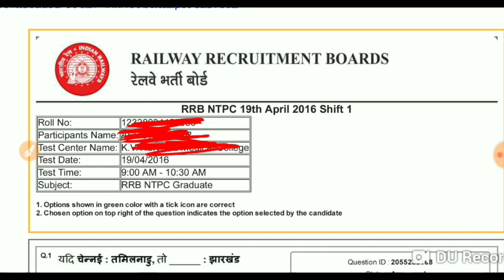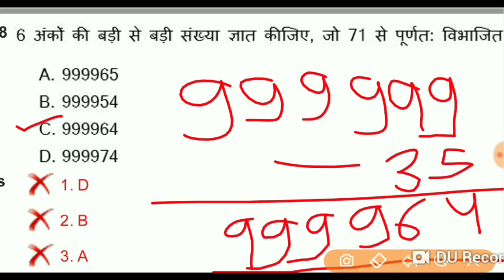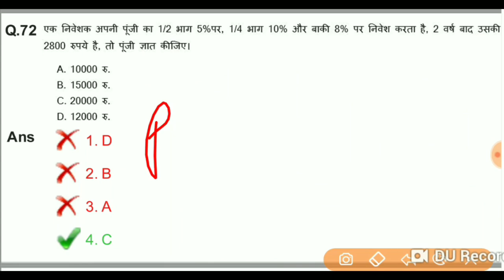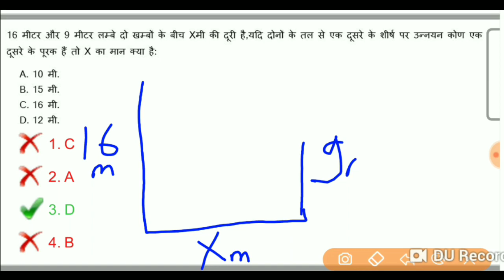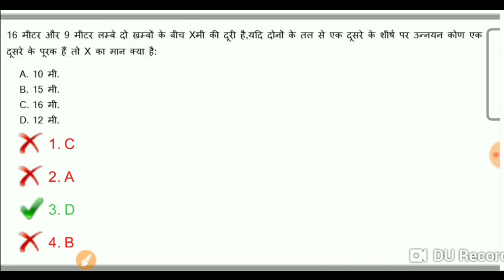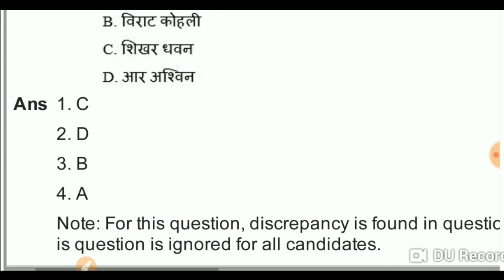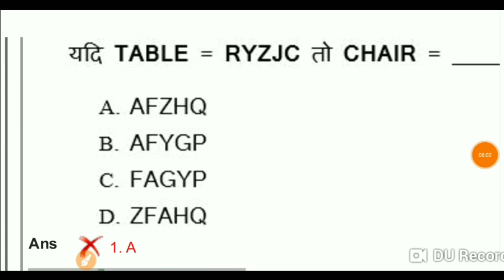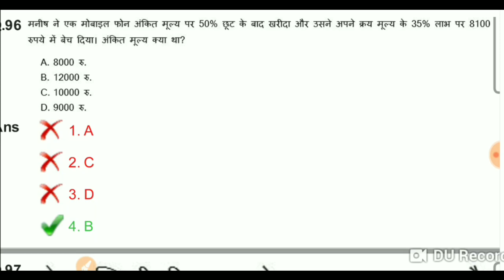Railway ntpc previous year question paper in hindi | RRB Group D maths previous year paper | BSA